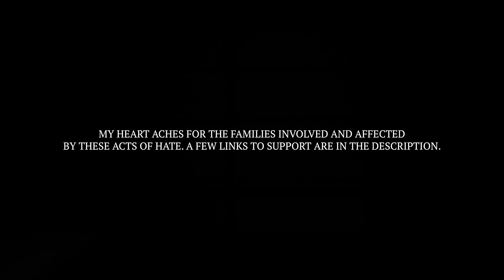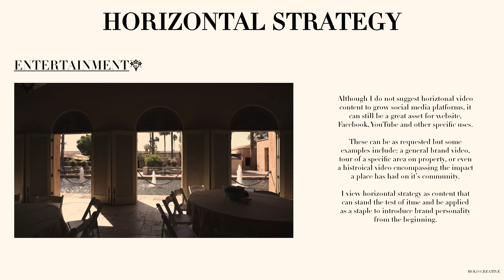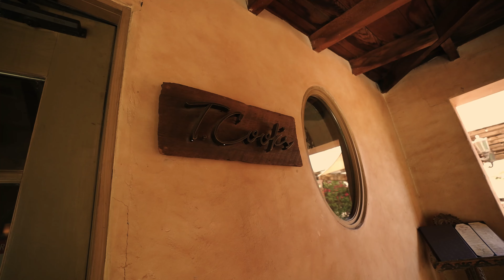HOW TO GET HIRED BY RESORTS TO CREATE VIDEOS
Definitely a different type of video but wanted to share a little bit about how I strategize while trying to attain video work with resorts, hotels, etc. in the travel industry. Would love to do more resort work in the future so if you have any ones I should contact drop them below. ⬇️